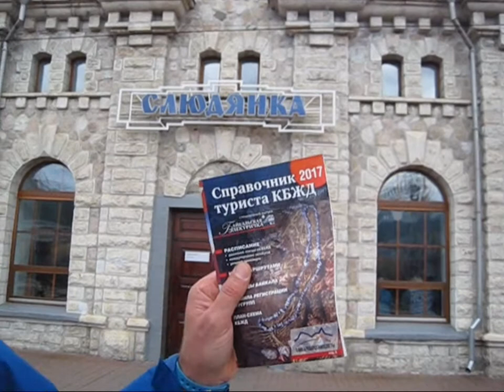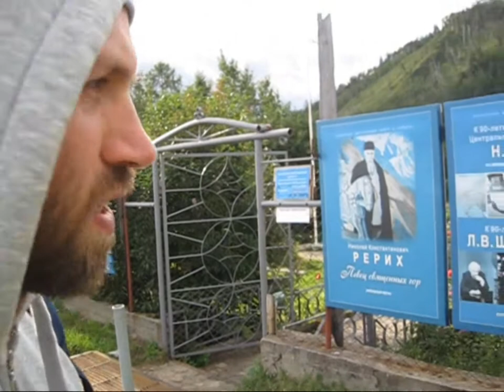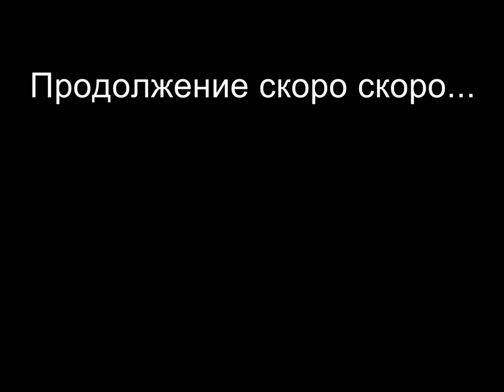Байкал часть 4. КБЖД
Четвертая серия сериала о путешествии на озеро Байкал.
24 августа 2017.
Слюдянка, Култук, Старая Ангасолка, трекинг по КБЖД (день первый).